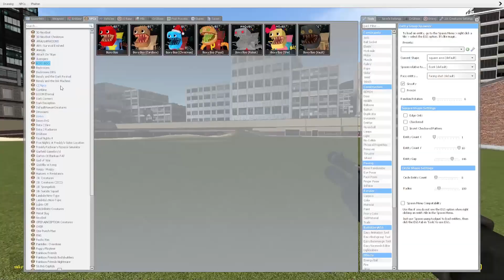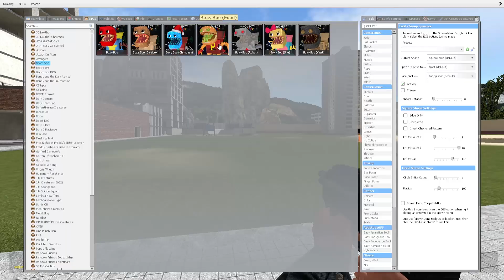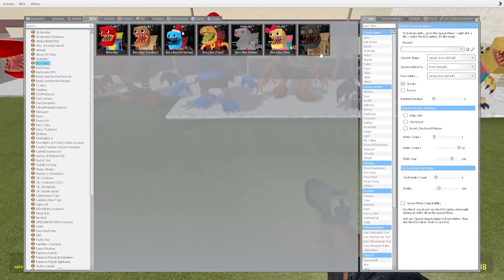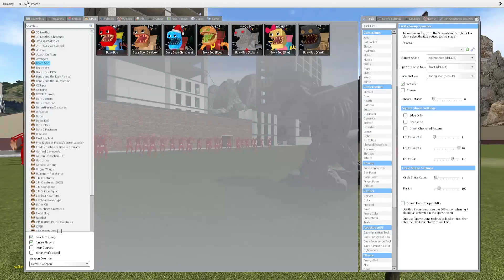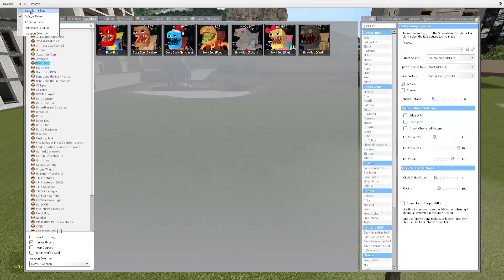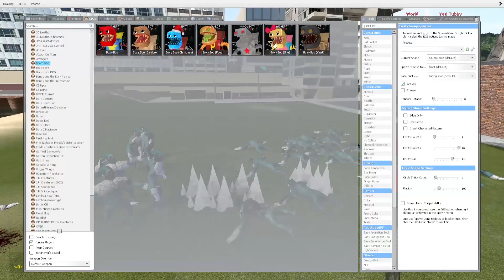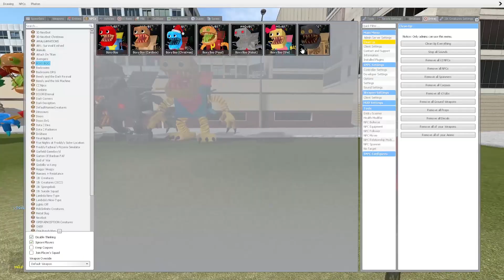All BOXY BOO in Garry's Mod!